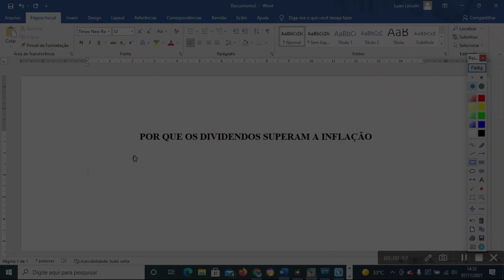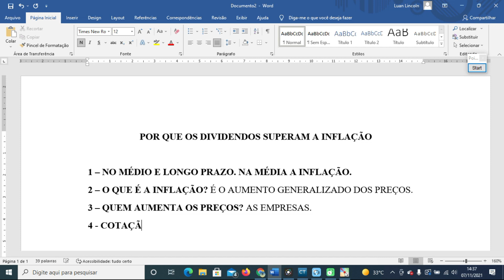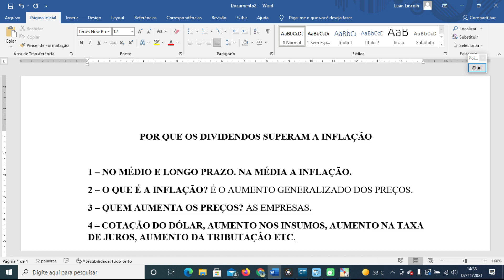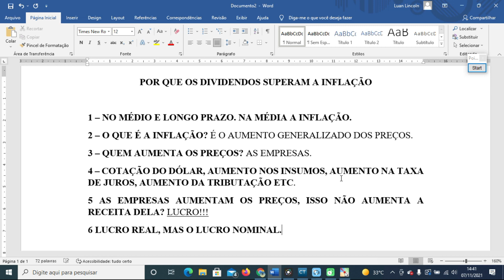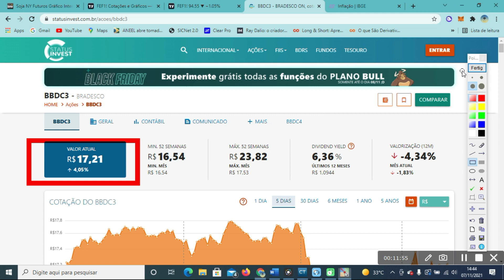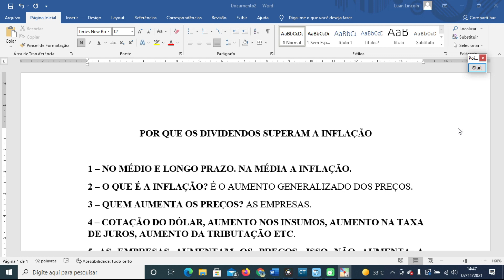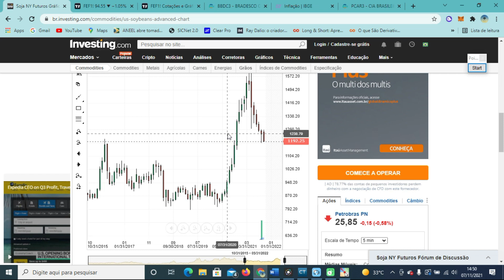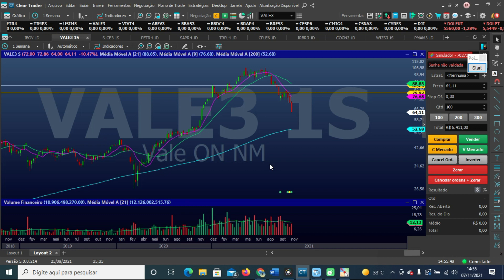POR QUE OS DIVIDENDOS VENCEM A INFLAÇÃO?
Aprenda com Siegel a investir
O Investidor Inteligente, do mestre de Buffett

Em "POR QUE OS DIVIDENDOS VENCEM A INFLAÇÃO.", trazemos as principais ações que o Barsi entende como as melhores oportunidades de preços no momento na Bolsa.